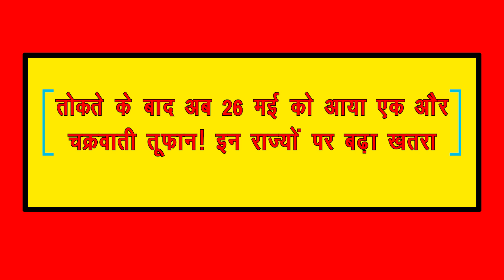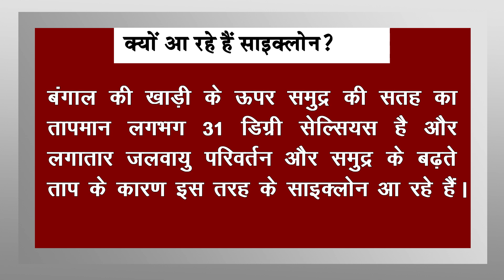यास करेगा नाश || Yaas Cyclone Latest Update Today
🔥 घर बैठे अपनी तैयारी को गतिशील एवं सशक्त बनाने हेतु आज ही अभिज्ञान_ऑनलाइन ऐप्प गूगल प्ले स्टोर से डाउनलोड कीजिये🔥

🎯RAJ. POLICE ऑनलाइन कोर्स नाममात्र 1800 रुपये में
🎯2nd GRADE Ist PAPER ऑनलाइन कोर्स नाममात्र 2000 रुपये में
🎯REET_Level_1ऑनलाइन कोर्स नाममात्र 1400 रुपये में
🎯REET_Level_2_SST ऑनलाइन कोर्स नाममात्र 1600 रुपये में
🎯REET_Level_2_Science ऑनलाइन कोर्स नाममात्र 1800 रुपये में
🎯पटवार ऑनलाइन कोर्स नाममात्र 1800 रुपये में
🎯ग्राम सेवक ऑनलाइन कोर्स नाममात्र 1800 रुपये में
🎯हाई कोर्ट एलडीसी ऑनलाइन कोर्स नाममात्र 1100 रुपये में

💥💥5 Free Model Test Paper
💥💥55 Model Test Paper in Just 599/-
विशेषताएँ 📢
👉 टॉपिक टेस्ट ✍️की सुविधा उपलब्ध I

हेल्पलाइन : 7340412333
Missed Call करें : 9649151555